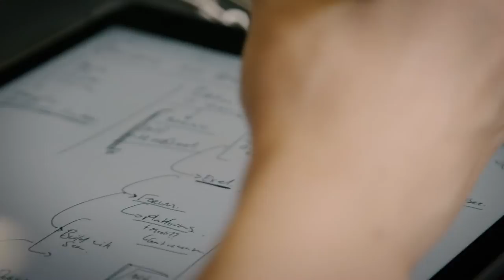SheStarts Episode 4: New Priorities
It's week one of the SheStarts accelerator and new priorities are being set.

As the founders learn about lean experiments and customer validation, and hear from seasoned entrepreneurs about what to expect, for some the reality is setting in that they may need to rebalance their lives.

Family, friends, starting a global tech company - how will it all come together?

And for two women who missed out on the program, a surprise is in store...